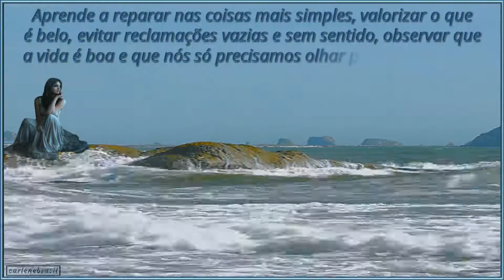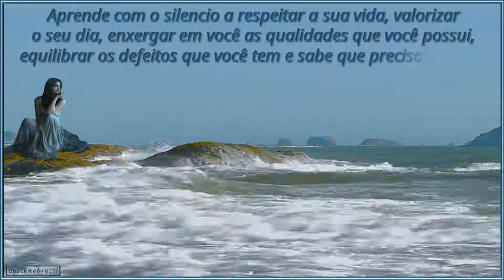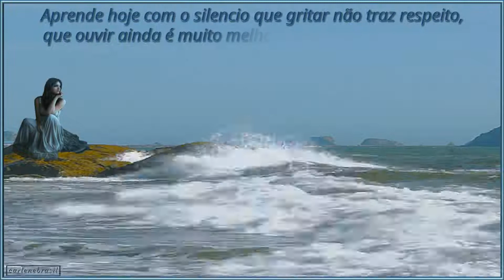Aprende com o silencio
-Aprende com o silencio a ouvir os sons interiores da sua alma, a
calar-se nas discussões e assim evitar desafetos. Aprende o valor
do silêncio, pois é um dos argumentos mais difíceis de se rebater.

Aprende a reparar nas coisas mais simples, valorizar o que
é belo, evitar reclamações vazias e sem sentido, observar que
a vida é boa e que nós só precisamos olhar para o lado certo.

Aprende com o silencio a relaxar, mesmo no pior transito,
na maior das cobranças, na briga mais acalorada,
na discussão entre familiares, na ofensa mais dolorida.

Aprende que tudo tem um ciclo, como as marés que insistem em
ir e voltar, os pássaros que migram e voltam ao mesmo lugar,
como a terra que faz a volta completa sobre o seu próprio eixo.

Aprende com o silencio a respeitar a sua vida, valorizar
o seu dia, enxergar em você as qualidades que você possui,
equilibrar os defeitos que você tem e sabe que precisa corrigir.

Aprende a enxergar aqueles que você ainda não viu, a
descobrir o seu EU, a valorizar o ser humano que você é,
a respeitar o templo que é o seu corpo e a sua vida.

Aprende hoje com o silencio que gritar não traz respeito,
que ouvir ainda é muito melhor que falar, que o silêncio
é a oração dos sábios e muitas vezes é a resposta.

Aprende que o silêncio diz tudo, que melhor do que uma voz
que cala é o silêncio que fala, que Deus está presente quando
ouvimos em silêncio e que, com o silencio respondemos sem ferir.

Texto: Desconheço a autoria
Imagens free: Google
Edição: Lene Fernandes
Músico: Noir Et Blanc Vie